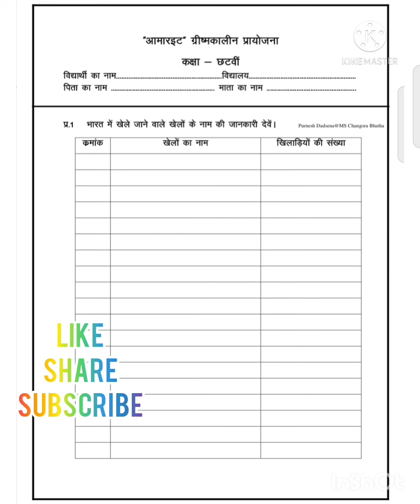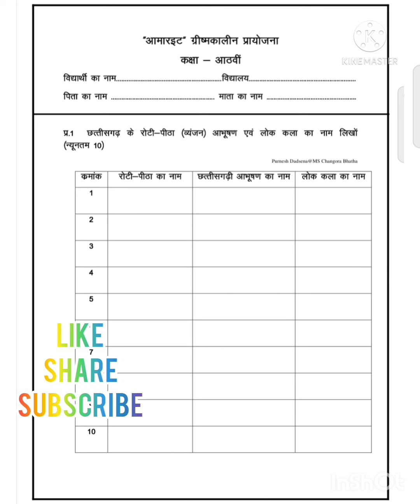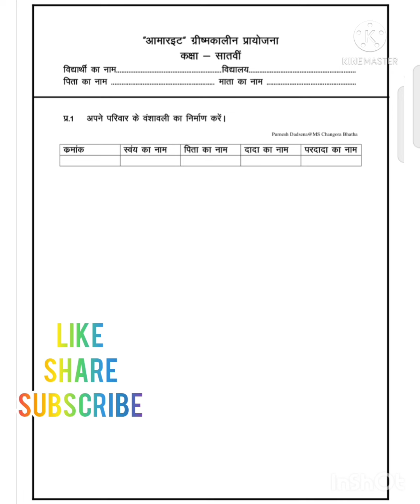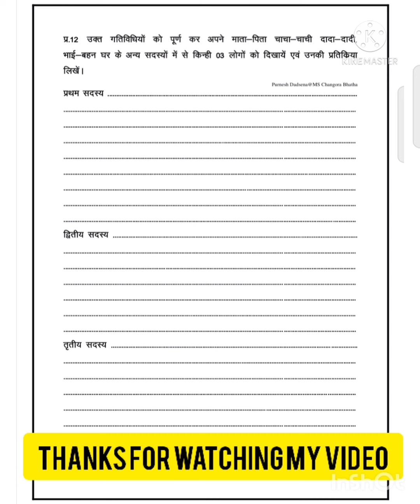आमाराईट ग्रीष्मकालीन फाइल पीडीएफ कक्षा छठवीं सातवीं आठवीं एवं उत्तर सहित वीडियो के लिंक class 6,7,8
🖕 इस लिंक से पीडीएफ डाउनलोड करें
आमाराईट ग्रीष्मकालीन प्रायोजना फाइल पीडीएफ कक्षा छठवीं सातवीं आठवीं का इस लिंक से डाउनलोड कर प्रिंट आउट निकलवा कर आप अपनी प्रोजेक्ट फाइल तैयार कर सकते है इसमें पर्याप्त लिखने के लिए जगह दी गई है आपको सिर्फ अपना फ्रंट पेज और बैक पेज अच्छे से सजाना होगा और प्रश्नों के उत्तर मेरे वीडियोस में है इसका भी लिंक में शेयर कर रही हूं साथ ही कबाड़ से जुगाड़ और कलात्मक वस्तुएं बनाने के लिए मेरे अब्बा की वीडियो को भी देख सकते हैं तू जल्दी से पीडीएफ
 डाउनलोड कर अपनी फाइल तैयार करें 👍

इन वीडियोस के द्वारा आप अपनी फाइल और अच्छे से तैयार कर सकते हैं।